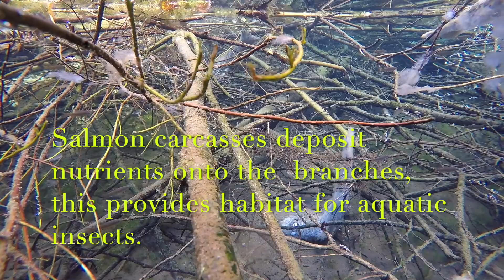Marine Salmon Nutrients Enhancement at Eagle Creek Springs 2022.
Using surplus salmon from the Sol Duc Hatchery that are unfit for humans to eat and too old for the Cat Food truck . After these salmon have been checked for disease by biologists at the hatchery. Once they pass this test they are released to be used to enhance the food chain in the Sol Duc River. Pacific Coast Salmon Coalition in Forks, WA spreads these salmon carcasses out over 500 road miles every year staying in the Quileute River system. This is the only way that hatchery salmon benefit  wild salmon.